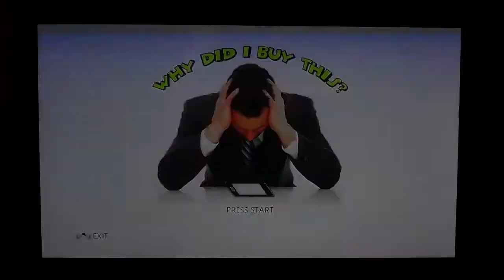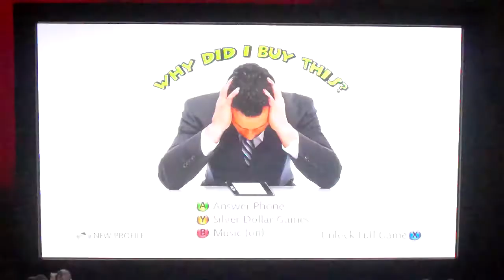indie poop why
why? WHY!? WWWHHHHHYYYY!?